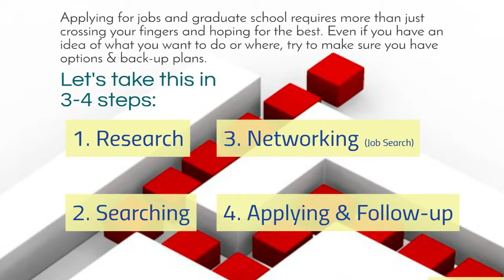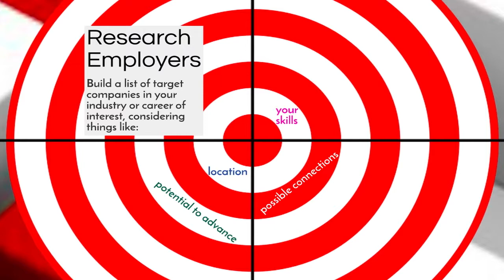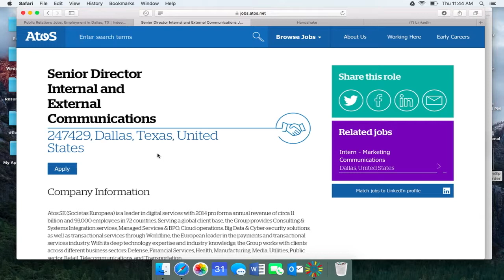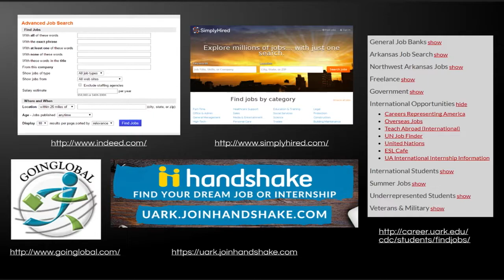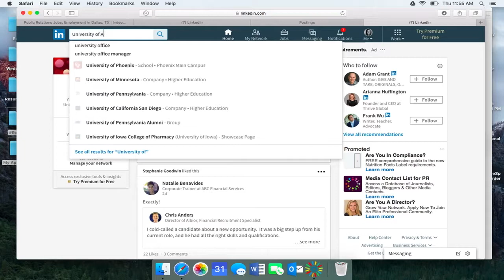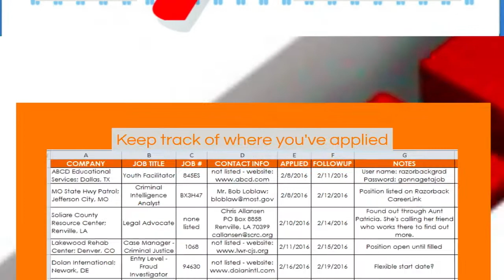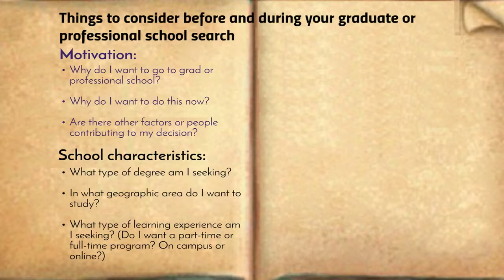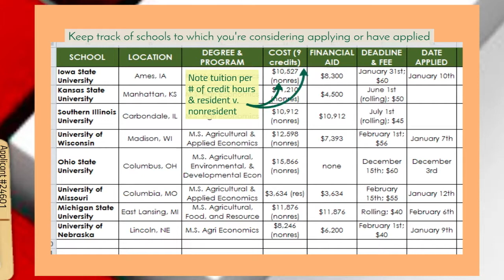Job and Graduate School Search